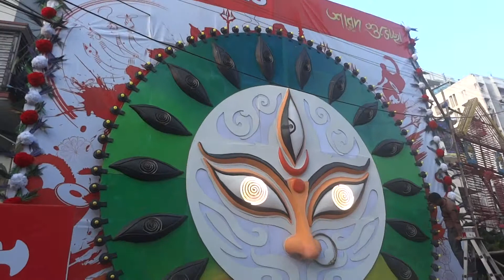Durga puja 2017 Ekdalia evergreen Club